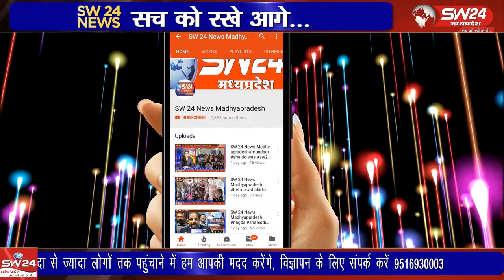विदिशा जिले के ग्राम पंचायत पठारी में तीन दिवसीय आनंद उत्सव का समापन कुर्सी दौड़ के साथ हुआ,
विदिशा जिले के ग्राम पंचायत पठारी में तीन दिवसीय आनंद उत्सव का समापन कुर्सी दौड़ के साथ हुआ, इस आनंद उत्सव में सरपंच प्रतिनिधि अखिलेश पन्थी के साथ ग्राम पंचायत के कर्मचारियों ने लोगो के साथ मिलकर आनंद उत्सव मनाया।